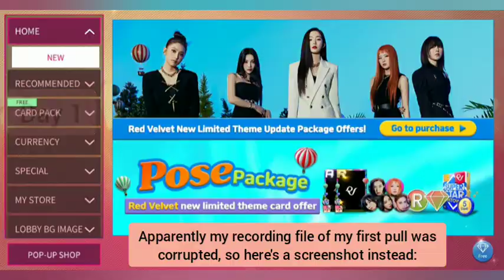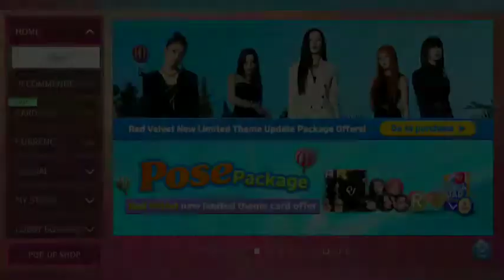Strike a DUPES! 🧍🏻‍♀️🚶🏻‍♀️ | Collecting Red Velvet's Pose LE [SuperStar SMTOWN]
VERY IMPORTANT NOTE: I haven't perfected Pose's beatmap yet 💀